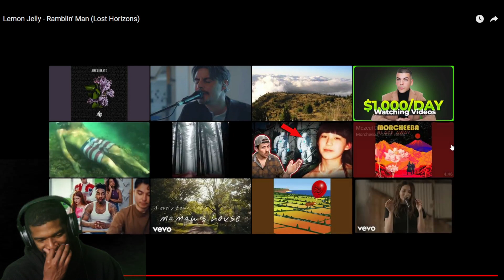Lemon Jelly - Ramblin' Man (Lost Horizons) | DTN REACTS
Join me on a musical journey with Lemon Jelly as they serenade us with their soulful rendition of "Rambling Man." From the catchy beat to the infectious melody, this song will keep you swaying and smiling from start to finish.